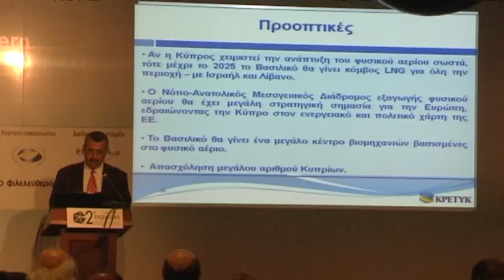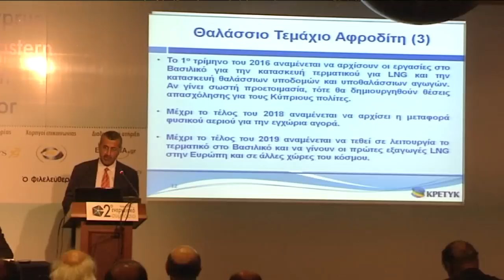Τεράστια τα αποθέματα Φυσικού Αερίου